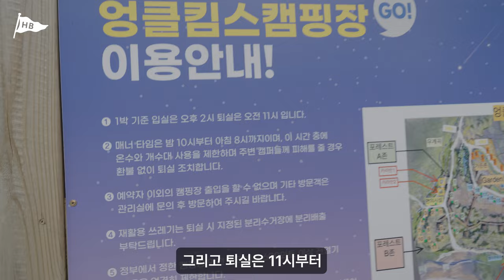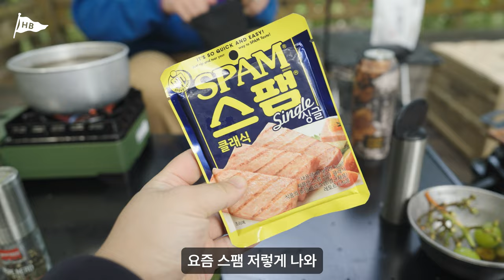[Sub] 캠핑 오마카세 지쳐 잠들때까지 먹는 추석 특집 ㅣ 엉클킴스캠핑장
안녕하세요
헤비듀티 브라더스 입니다.!
저희의 14번째 영상은
캠핑시즌이 본격적으로 시작되어서
이번편은 잠들기 직전까지 먹다가 지쳐 잠드는 캠핑 오마카세 특집으로
준비해 보았습니다. 이탈리아 판관 포청천의 중꺽마 요리 재밌게 봐주세요!
앞으로도 재밌는 에피소드 많이 기대해주세요!